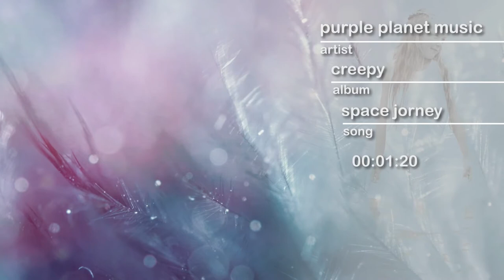PPM - Space Jorney - hype by SFL - Sound Library - No Copyrights FREE Music and Sounds